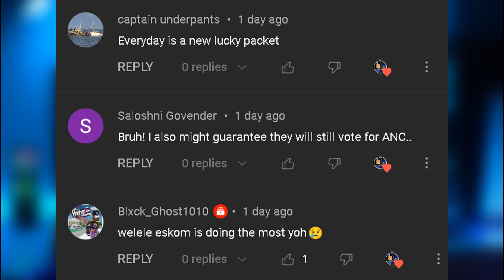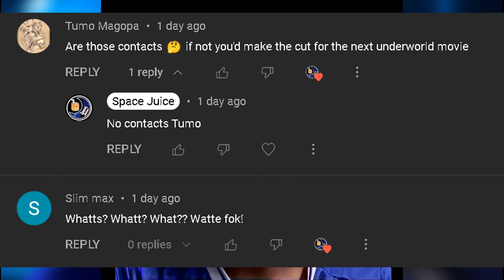MJOLO will hurt you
Mjolo South Africa -Reacting to some of the funniest moments.

Time stamps:
0:00 - 0:30 Intro
0:30 - 3:36 Mjolo south africa
3:36 - 4:07 Outro